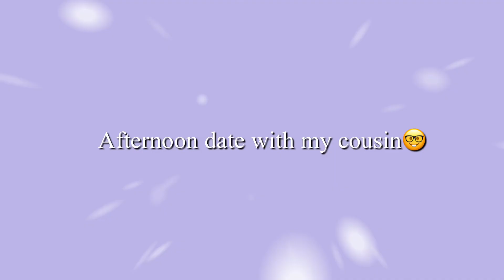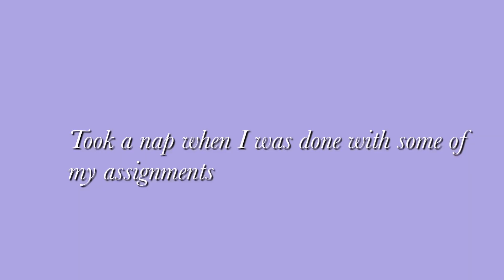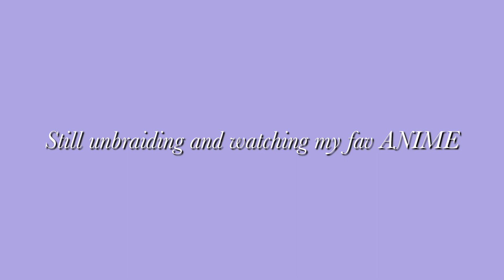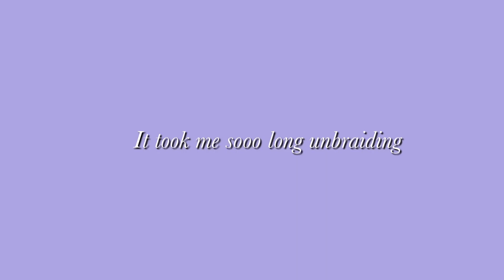A Chill day in my life | Ghanaian YouTuber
Hello beautiful people! In today’s video I will be taking you through a very chill day in my life. Enjoy 😉 thank goodness I have YouTube to entertain myself🤩